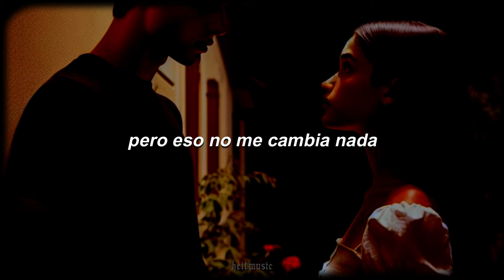agustín mejuto - la mecha || letra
▬ Letra ▬
Ya te estoy mirando de cerca
Ya puedo apreciar tu presencia
Por qué siempre estaba tan lejos
Y sin encontrarte en la escena

Yo quiero elevar tu frecuencia
Cuando se te apague la mecha
Por qué me sonrío de nuevo
Ya la estoy flasheando de vuelta

Se vengó y una vez el calor
Se me fue y miré la flor

Dos palabras y dejo de hablar
De esta vulgaridad
Pero eso no me cambia nada

No soy de fijarme en cualquiera
Si te hablo es porque algo me lleva
No se si yo soy tu deseo
Pero voy a entrar en tu agenda

heitmusic ♪